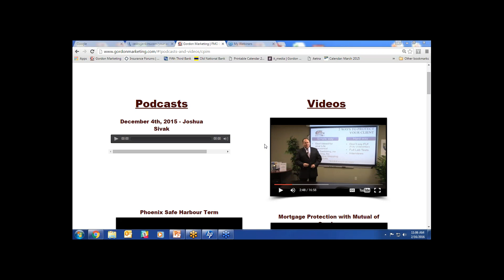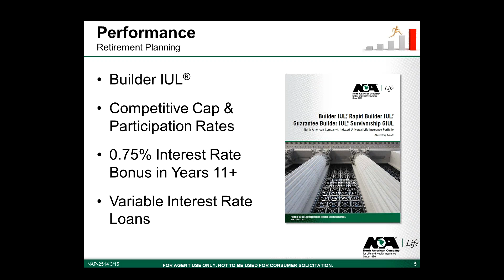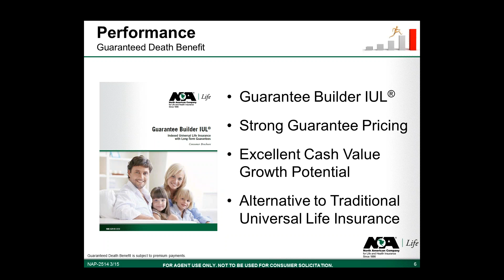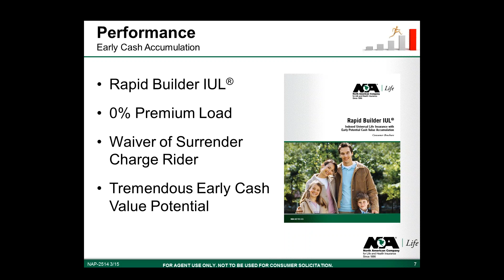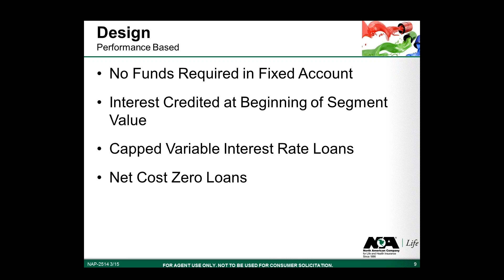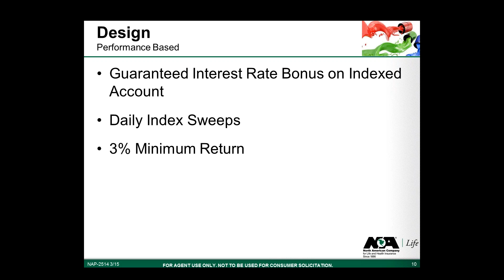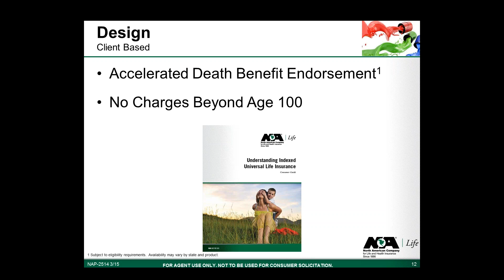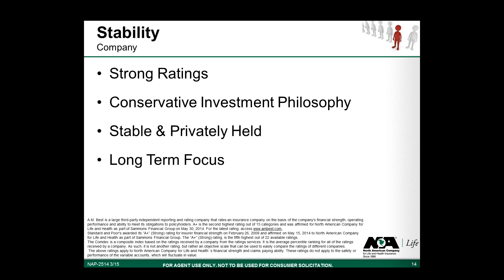February 2016 Week 3 Mortgage Protection Webinar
Gordon Marketing
GordonMarketing.com
20240 Hague Rd, Noblesville, IN 46062

Every Tuesday at 11am EDT I have a training webinar
Every Friday at 11am EDT I have a national conference call